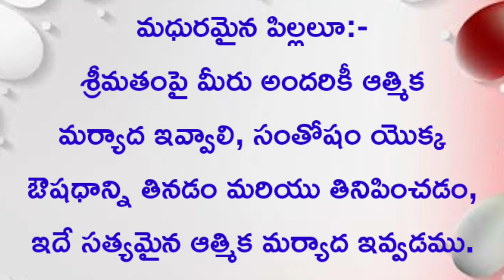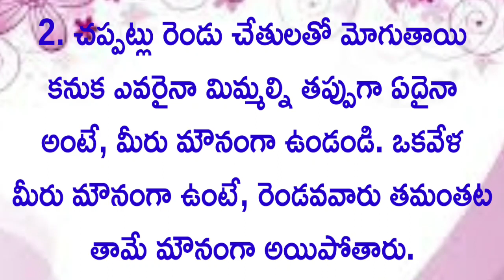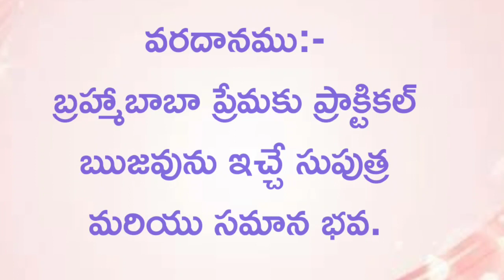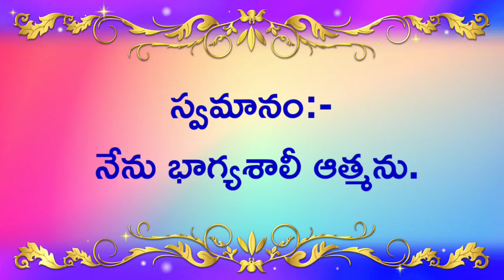సార రూపంలో మురళి//10-01-2022//Murli main points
This channel aims to bring out happiness in lives of people by sharing spiritual knowledge taught by Brahma kumaris  and  Rajyoga meditation. In this uncertain times. we need to empower ourselves to cope with the situations. The knowledge shared through this channel will enhance our inner well being and thus reflects in our outer well being too. Brahmakumaris is an international spiritual organization rendering services globally to bring a better society and a new world.   To make people understand knowledge in their own language. This is work purely , fairly done by us. we have full right on this videos.